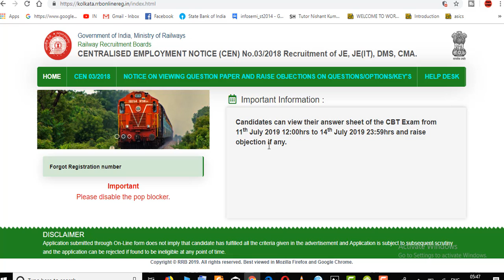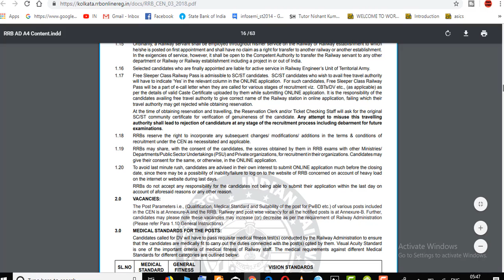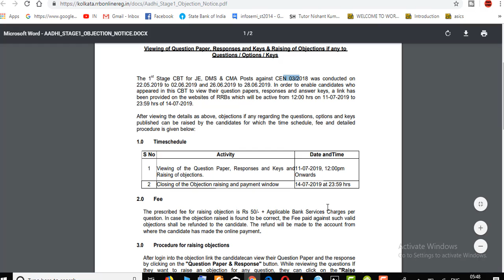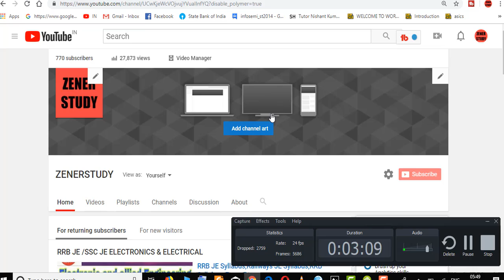RRB JE CBT-1 Answer key & Response key date आ गया है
RRB JE CBT-1 Answer key and Response key Date Notice . rrb je cbt1 exam results process start with views Question paper answer key and rised objection if any problem in Question and answer.